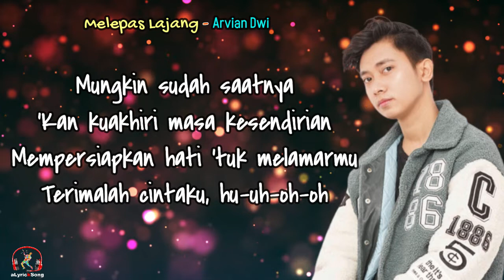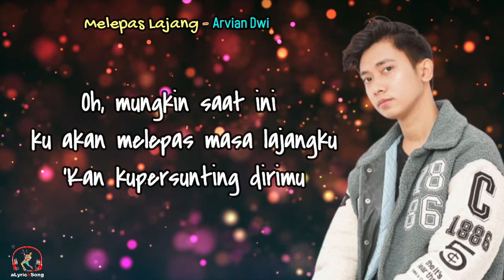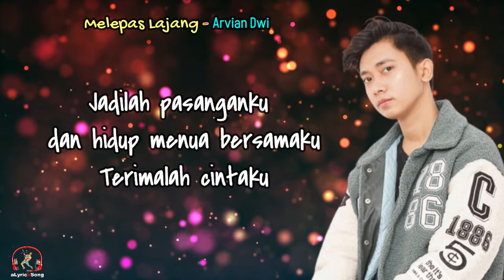Melepas Lajang - Arvian Dwi (Lirik lagu)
Melepas Lajang
Arvian Dwi ft. Tri Suaka

Lirik
Mungkin sudah saatnya
'Kan kuakhiri masa kesendirian
Mempersiapkan hati 'tuk melamarmu
Terimalah diriku

Mungkin saat ini
ku akan melepas masa lajangku
'Kan kupersunting dirimu

Jadilah pasanganku
dan hidup menua bersamaku
Terimalah cintaku

Mungkin sudah saatnya
Terimalah cintaku, hu-uh-oh-oh

Mungkin saat ini
'Kan kupersunting dirimu

Jadilah pasanganku
Terimalah cintaku

Uh-oh-oh-oh, wo-wo-wo
Wo-uh-hu-uh

Wo-uh-hu-uh
Mungkin saat ini
'Kan kupersunting dirimu

Oh, mungkin saat ini
'Kan kupersunting dirimu

Jadilah pasanganku
Terimalah cintaku